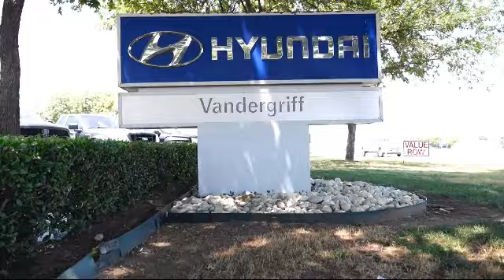2019 Nissan FRONTIER Crew Cab SL Arlington Mansfield Grand Prairie Dallas Fort Worth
2019 Nissan FRONTIER Crew Cab SL Stock Number: KN750862 Vin:1N6AD0ER6KN750862.

Vandergriff Hyundai
1120 I-20 West